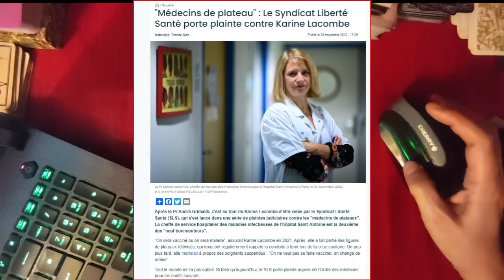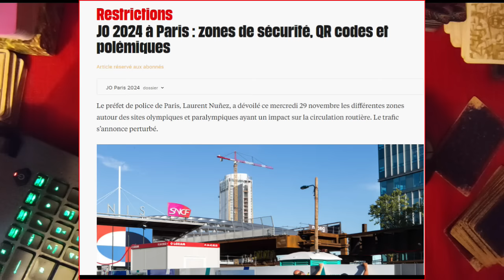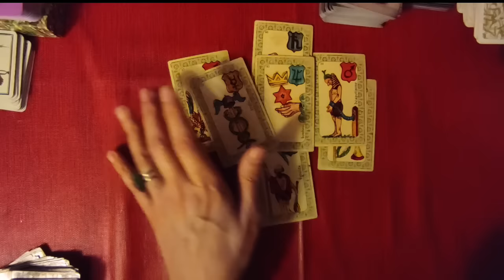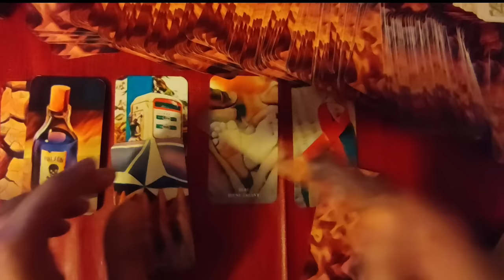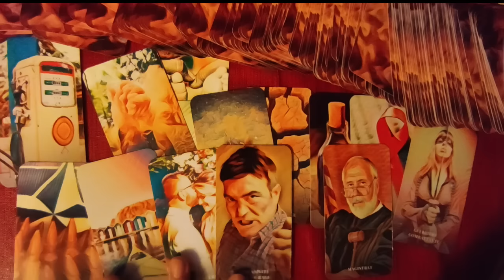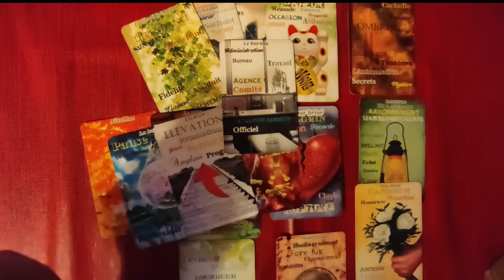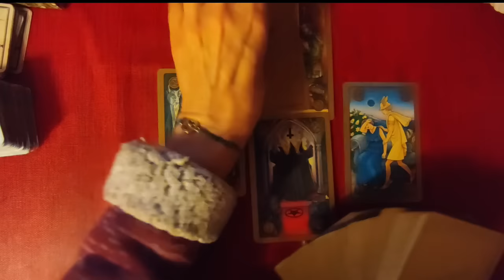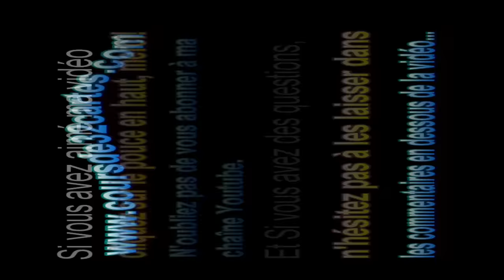🃏tirage # 190 les prévisions pour décembre ( Divinactu, Or Aura, Belline,Symbolon)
0:00- 7:21 revue de novembre
7:30-36:19 tirage pour décembre
 ► Apprendre la cartomancie, c´est facile!